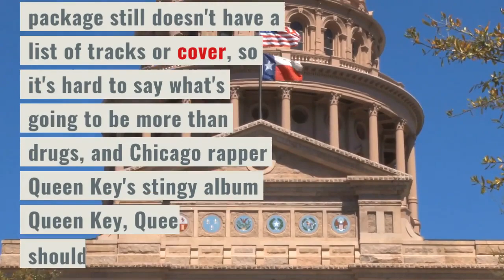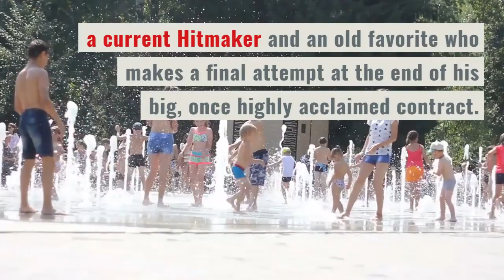The Best New Hip-Hop Albums This Week: Rich The Kid And Yela rapper Hip-HopAlbums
The best hip-hop albums of the week: Rich The Kid and Yelawolf. The$, the favorite of Texas indie, would have been listed below, but their latest expansion package still doesn't have a list of tracks or cover, so it's hard to say what's going to be more than drugs, and Chicago rapper Queen Key's stingy album Queen Key, Queen Key, should also go on sale after being delayed last month. In case you have any questions about the rest, Battle Rapper Mach Hommy has a band with Cypress Hill producer DJ Muggs, Underground Rapper Ill Bill abandons his eighth non-group project with a Stu Bangas production, and Bay Area independent rapper and former Kreayshawns White Girl Mob Lil Debbie releases an EP. Finally, Yelawolf returns for a final rodeo as part of the Eminem Shady Records series, where he is the last man to rise from the 2011 signature roundup, which included the now closed slaughterhouse, and Queen Key is dropping the long-awaited sequel to her EP Eat My Pussy 2018. Blimes, San Francisco's first MC, recently became viral with the hit "Come Correct," a retrospective ode to the rhyme of his daughter Gifted Gab, which preceded the influx of female rap talent who came into the game this year with clever rhymes and a rebellious attitude.  Among the big names to be installed this weekend in the hip-hop area around the digital water cooler are some viral stars, a current Hitmaker and an old favorite who makes a final attempt at the end of his big, once highly acclaimed contract.  Meanwhile, Nav and Rich The Kid have released some of their favorite recordings, including Travis Scott's "Yosemite" and Tyga's "Girls Have Fun.